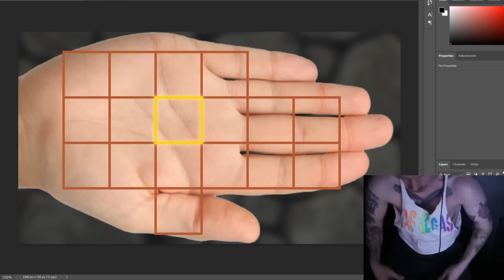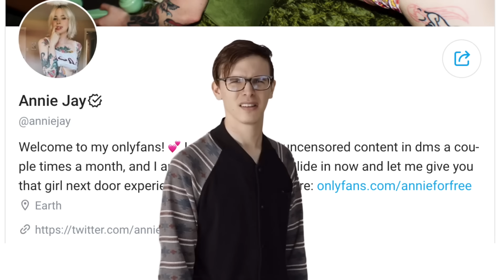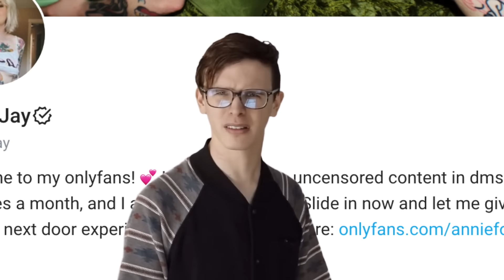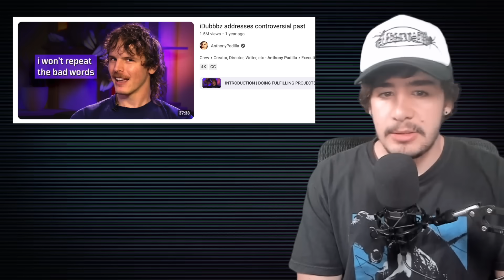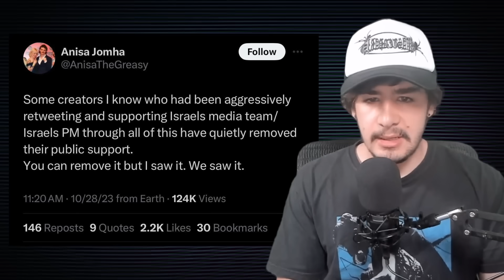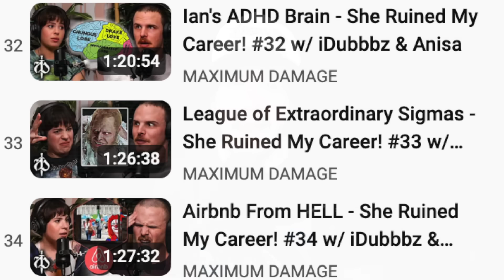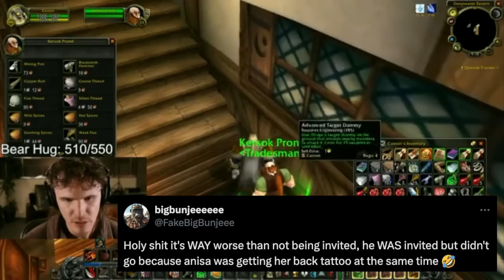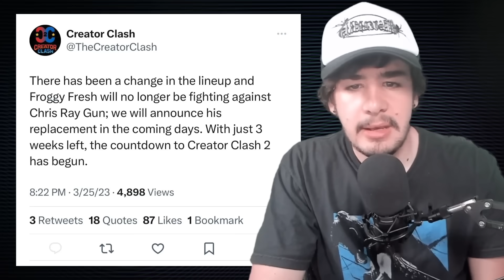Idubbbz Girlfriend Is Mad At Me